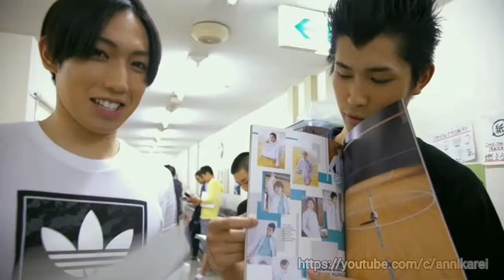Engeki Haikyuu!! Itadaki no Keshiki MV behind-the-scenes & funny moments!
Apologies for the watermark! One of my videos was stolen and uploaded without my consent :( so I had to put a watermark on my edits from now on.

I hope you still enjoy the video and won't mind the watermark.

I'm so sorry to Kohei-san, I misspelled his first name! :'(

Clips are from HPEH Itadaki no Keshiki (A View from the Top) backstage and documentary.

Please buy the original DVDs to support our actors!